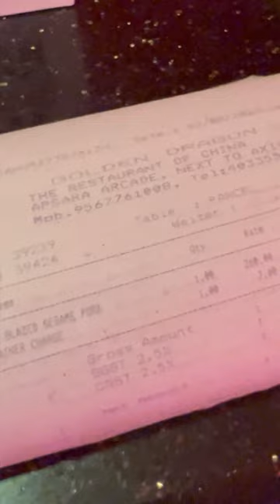Favourite Soup Restaurant in kochi